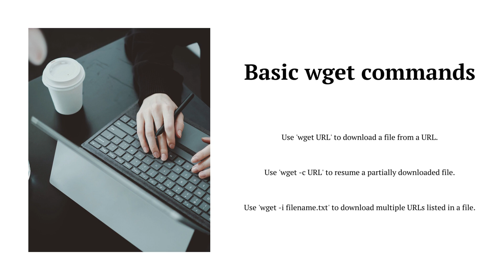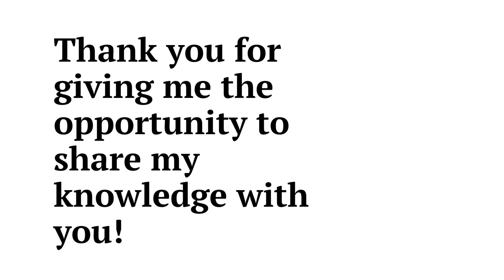How to use wget and curl commandd | Tips and tricks for curl and wget